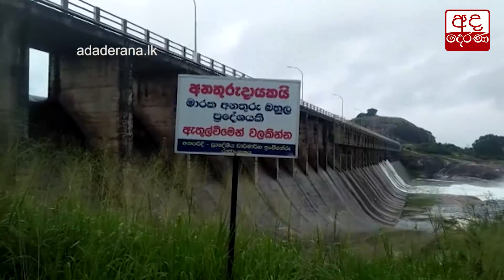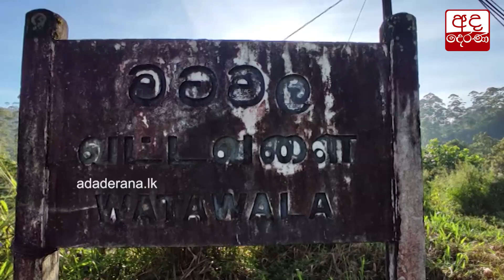කොළඹ පාරවල් යටකළ මහ වැසි